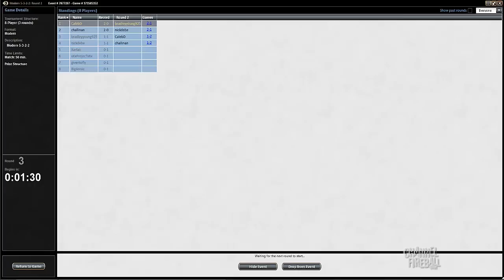Channel CalebD - Modern Junk (Match 2, Game 3)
Is Siege Rhino the best creature in Standard AND Modern?